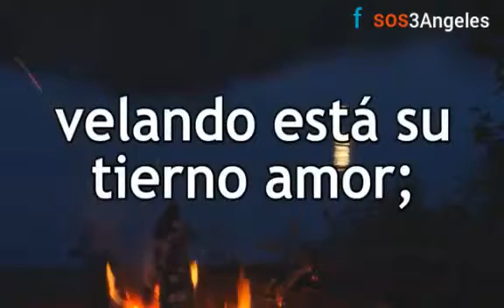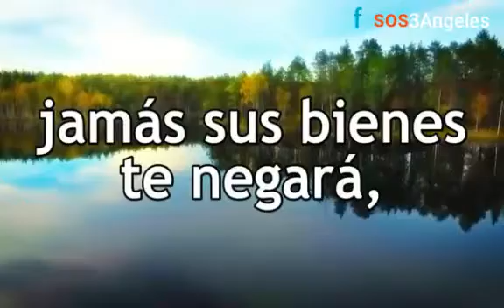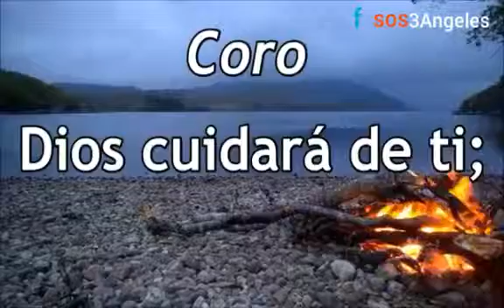DIOS CUIDARÁ DE TI. Himno: #424